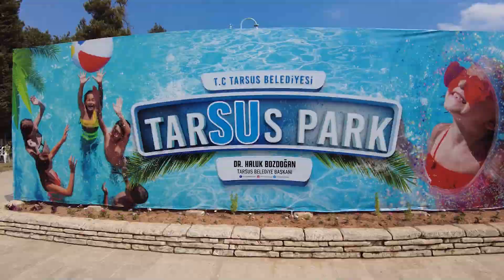TARSUS SU PARK’INDA YÜZME SEZONU AÇILDI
Tarsus Belediyesi bünyesinde Atatürk Gençlik Parkı içerinde halka hizmet veren yüzme havuzu 'Tarsus Su Park' 2021 yılı yaz sezonunu açtı.